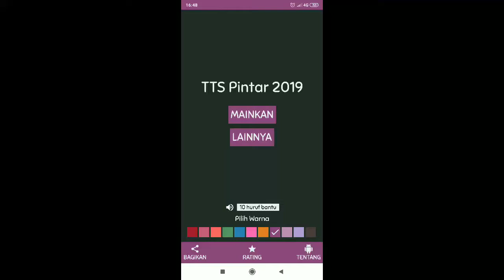Jawaban TTS Pintar Level 153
- Negara yang beribukota Dublin: IRLANDIA
- Munafik: HIPOKRIT
- Cakap dalam menyelesaikan tugas: TERAMPIL
- Teluk diantara negara Yaman dan Somalia: ADEN
- Perhiasan telinga: ANTING
- Hewan pemangsa hewan lain: PREDATOR
- Ringkasan: IKHTISAR
- Kesabaran (Inggris): PATIENCE
- Penduduk asli pulau Bali: AGA
- Orang yang suka beramal: DERMAWAN
- Perasaan tidak suka yang kuat: ANTIPATI
- Kota dengan julukan kota batik: PEKALONGAN